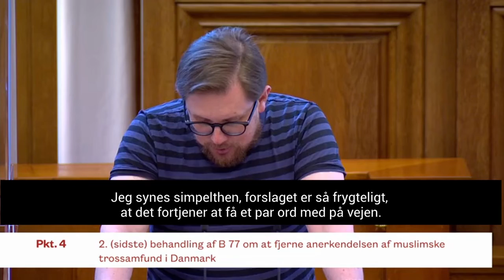Simon Emil til Nye Borgerlige: Frygteligt forslag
Nye Borgerlige har stillet forslag om at fjerne anerkendelsen af muslimske trossamfund i Danmark. Det er et på alle måder usympatisk forslag, mener @ammitzbollbille og Partiet Fremad.